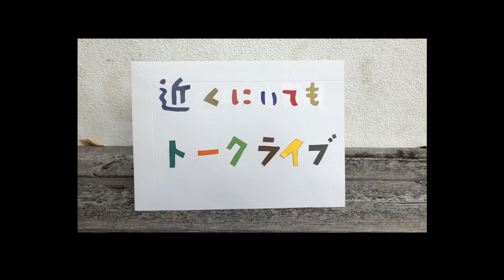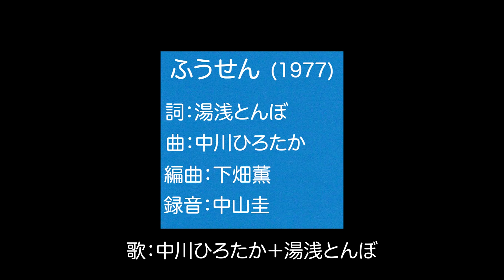見えるラジオ#91［2022.1.23］新春放談。まもりんの紙芝居3本立て。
毎週月曜、朝11時配信！中川ひろたかの見えるラジオ！
1/23（日）第91回の放送。(今回のみ日曜日の配信です)
新春放談。まもりんの紙芝居3本立て。

【アルバム発売記念】ヒネるズ　お宝発掘ソングをお披露目！
12/23(木) のアーカイブがご視聴いただけます。
キングレコードLINELIVEページ

【ご好評につき作者直筆サイン付き追加販売中】
あたらしいともだち・これからもともだち～
新沢としひこ&中川ひろたか お宝発掘&名作ベスト

【下中商会サブスクリプション配信サイト一覧はこちら】

【佐藤友成サブスクリプション配信サイト一覧はこちら】

【各種CDオンライン販売サイトはこちら】
楽天ソングブックカフェストア
amazonソングブックカフェページ

#74　下畑薫追悼特集３。ソングブックカフェのアーティストから弔辞＆リクエスト。

#73　下畑薫追悼特集２。ケロポンズ、新沢としひこからのお別れメッセージ。

#66　ヒネるズライブ『東海道五十三次』。先月・今月の歌。山野さと子の「うりふたつ」。『おとのさま』。ロケッツ「つな登り」。下中商会『春歌はやめて』他。